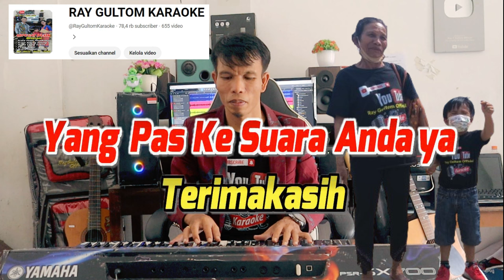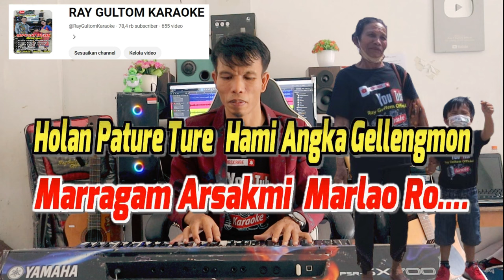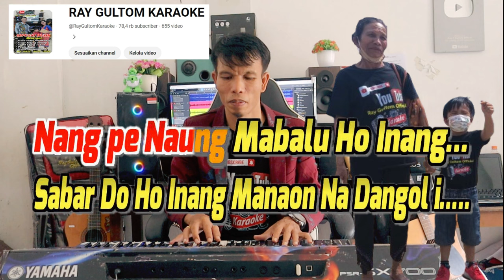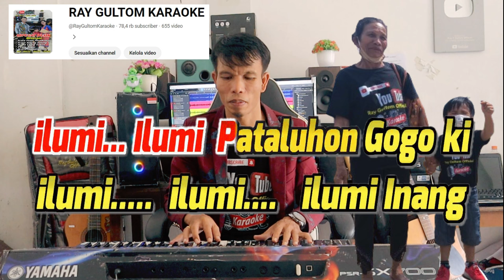KARAOKE ILUNI DAINANG PATALUHON GOGOKI - NADA PRIA STANDART - D = DO - Roinna Siahaan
LIRIK ILUNI DAINANG PATALUHON GOGOKI
Cipt. Bulan Panjaitan
Voc. Roinna Siahaan

ilumi. - ilumi. - ilumi Inang
Iluni Dainang - Pataluhon Gogo ki…. –

Ahama Gogo Ku Dainang… -
Molo Holan Na tangis Ho - Di Ganup Borngin i -
Huboto Do Arsak ni Roha mi…. -
Pagodang_Godanghon Hami – Gellengmon… -
Marragam Arsakmi - Marlao Ro…. -
Holan Pature Ture - Hami Angka Gellengmon -
Nang pe Naung Mabalu Ho Inang… -
Sabar Doho Inang Manaon Na Dangol i….. -
Reff.…
Boi Do Au Manaon - Jala Margogo Do Daginghu -
Mangurupi Ho Inang….. -
Alai Gale Do Pamatanghu -
Dung Hubereng Ho Inang -
Nasai Tangis tarilu_ilu – Di borngin i Inang. -

Coda :
Ilumi... Ilumi - Pataluhon Gogo ki -
Ilumi...  Ilumi Pagalehon Pamatanghi…. -